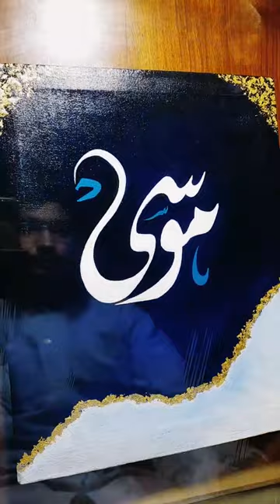Musa's Name Calligraphy | Gift 🎁allah